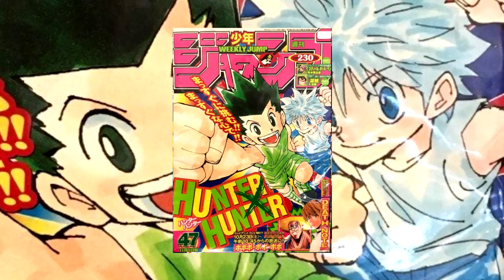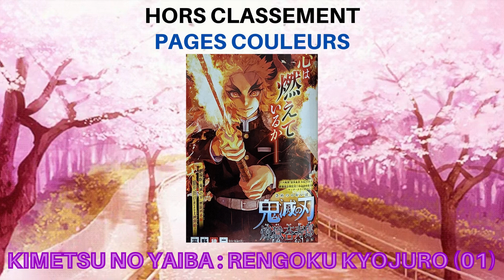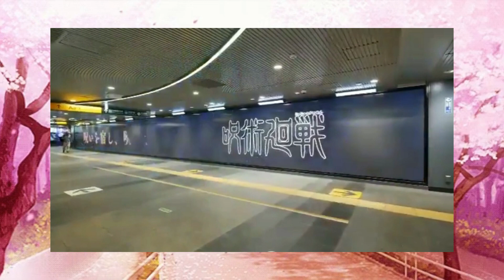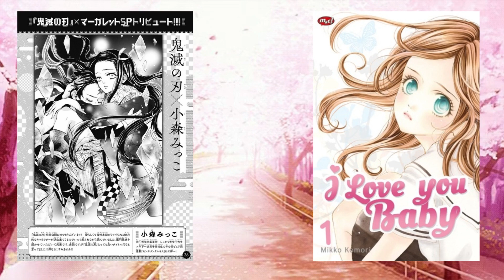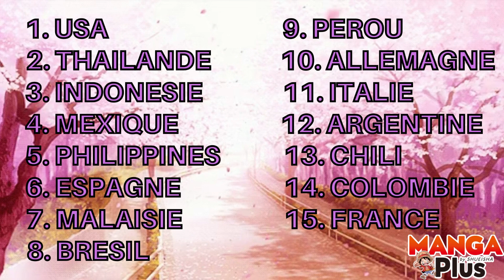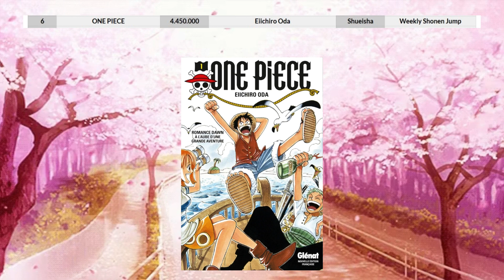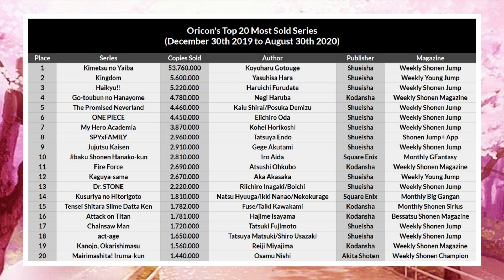WEEKLY SHONEN JUMP #45 : DEMON SLAYER EST TOUT FEU TOUT FLAMME !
Huitième vidéo sur le Weekly Shonen Jump. Aujourd'hui, énormément d'infos, aussi bien au niveau des actualités que au niveau du top Oricon.

L'Espagne est 6ème dans le classement des utilisateurs de Manga Plus, pas 5ème comme j'ai pu le dire à l'oral. En général, fiez vous plus à ce qu'il y'a à l'image quand je me contredis sur des détails haha

Pour les nouveaux sur la chaîne, j'ai repris ce concept du youtuber manga Otakulte, après lui avoir demandé la permission Si vous ne le connaissez pas encore, je vous invite vraiment à aller voir sa chaîne : il fait des vidéos sur One Piece, sur ses lectures mangas et sur les anciens numéros du Shonen Jump. Je vous mets tous les liens ici

Si vous êtes pas familier avec le fonctionnement du Weekly Shonen Jump, je vous invite à regarder cette vidéo de sa conception, qui vous expliquera tout ce que vous aurez à savoir